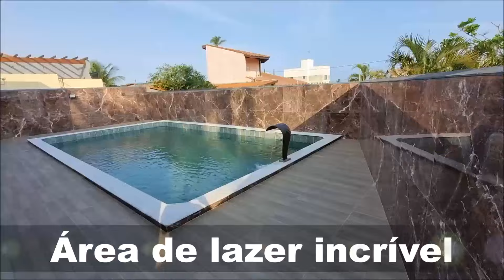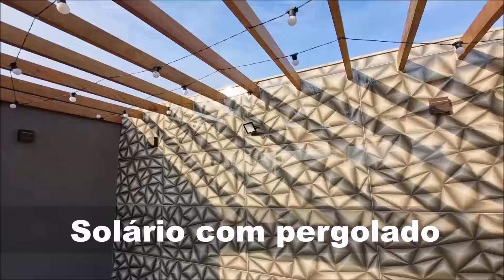🏠 Casa espetacular com piscina na praia a 100 m do mar terreno grande!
👉 Muito espaço, muito verde e  muito conforto em um só lugar!
🚩Localização privilegiada, Jd. Bopiranga em Itanhaém - SP.
Bairro residencial. Entre em contato agora
REF:
⏰ Esse imóvel é ideal para você e sua família viverem com muito conforto e segurança, sabe porquê? O local é tranquilíssimo e tem acesso fácil à tudo o que você precisa! Fica á 10 min do centro de Itanhaém, perto de tudo: bancos, casas lotéricas, hospital, aeroporto, restaurantes, lojas cinema, supermercados como o Extra, Tenda, Atacadão e etc.

🚴‍♀️ As opções de lazer são inúmeras, fica próximo à orla, à pontos turísticos e ás praias mais lindas da cidade, bem como Gruta de Nossa Senhora de Lourdes, Cama de Anchieta, Morro do convento, Pocinho do Cibratel, Praia dos Sonhos, Morro do Paranambuco, praia do pescador onde foi filmado a novela Mulheres de Areia, cachoeiras, além de ser um local perfeito para passear, praticar esportes e admirar o pôr-do-sol.

👉 Você encontrará qualidade de vida, conforto, segurança e aconchego em um só lugar
- Imóvel impecável
❤️ 3 Dormitórios sendo uma suíte linda e muito confortável!
- Pomar produzindo
- Lindo pergolado
- Solário incrível
-  Salas de tv, estar e jantar enorme  muito arejada com uma iluminação incrível
-  Cozinha maravilhosa toda em granito e porcelanato, torneira gourmet dourada, cuba com escorredor dourado
- Vale a pena conhecer pessoalmente!
- 3 Banheiros  modernos em  porcelanato, box em vidro temperado até o teto, nicho, teto rebaixado e  Led
- 🏊‍♀️ Piscina  grande com cascata, banco molhado, LED,  hidromassagem  e bordas em mármore
🚕🚗🚙 Garagem para vários automóveis
-  Quintal  enorme com um lindo paisagismo na frente e lateral ideal para quem possui pets
- Possui uma iluminação natural incrível!
- Iluminação em LED
-  Área de serviço coberta
- Guarda corpo em vidro temperado e alumínio preto
- Portas de correr 4 folhas
🌞 Deck e Solário maravilhosos
👨‍🍳 Espaço gourmet divino, completamente coberto com pia em granito,  e uma linda churrasqueira a carvão em tijolinho
- Muito espaçosa e muito confortável
🚿 Ducha fria

🧱📏 127,00 m² construídos de área total e 350,00 m² de área total

Uma ótima oportunidade para quem quer morar, investir, ou possuir um imóvel na Praia.
 REF:
✅ Tudo isso por apenas R$ 879.000,00 a vista, ou financiamento bancário em até 360 meses, podendo ser usado seu FGTS.

😄 Faça uma simulação gratuita sem compromisso,
ou Agende uma visita, você vai se surpreender!

😎  Itanhaém é uma cidade turística no litoral sul, de rara beleza, com vida própria e que vem crescendo dia após dia, com toda a infraestrutura de uma cidade litorânea de qualidade.
Agende sua visita e sinta na pele toda beleza e tranquilidade que esse lugar proporciona.